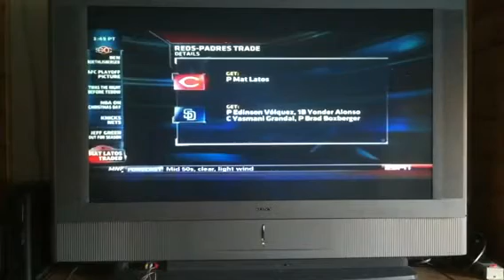Mat Latos to Reds